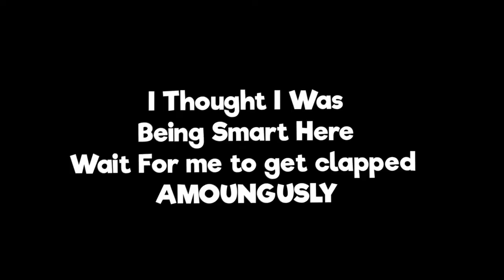Mr Krabs Made A Diss Track On The IRS